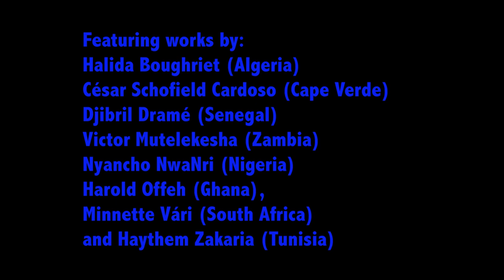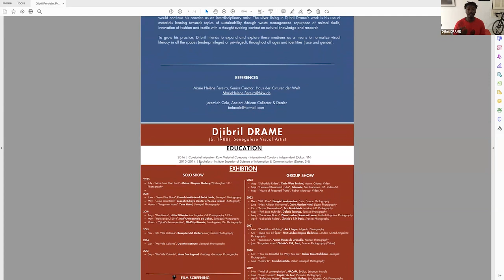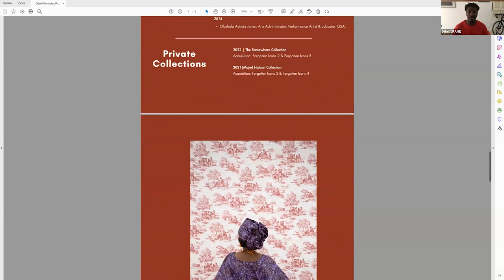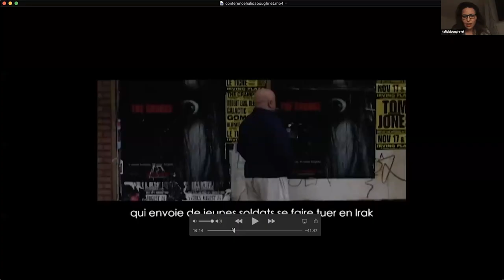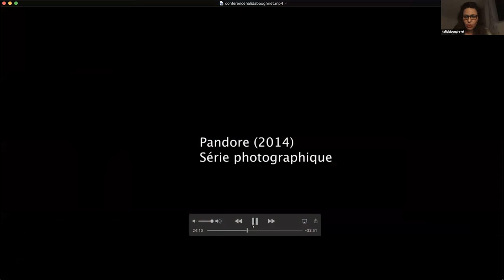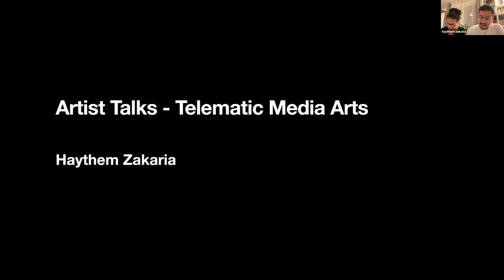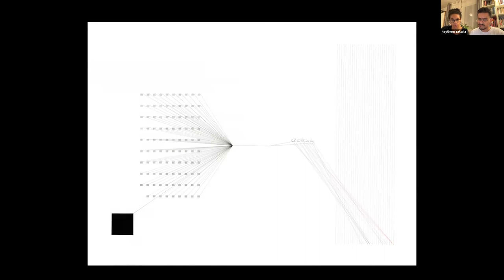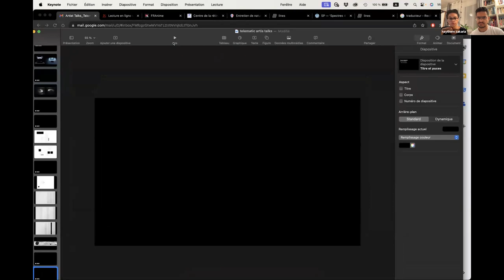House of Reasoned Truths, Artist Talk #2: Halida Boughriet, Djibril Dramé, Haythem Zakaria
Telematic Media Arts presents House of Reasoned Truths Artist Talk #2, hosted by Clark Buckner and featuring presentations by Halida Boughriet, Djibril Dramé, and Haythem Zakaria. Presented in conjunction with "House of Reasoned Truths, Recent Video Art from Africa," curated by Kisito Assangi and exhibited from September 16th to October 28th, 2023 at Telematic Media Arts in San Francisco's SOMA.

Halida Boughriet (Algeria) graduated from the Ecole Nationale Superieure des Beaux-Arts in Paris and the Exchange Program of the SVA New York in cinematography. She explores a broad media range and does make performance a central issue to her artistic expression, through varied elements, references and tools. The omnipresence of human bodies is an essential aspect of her poetical/experimental work. Halida Boughriet has exhibited at several institutions such as the Documenta, Museum of Modern Art of Algiers; Hood Museum, Hanover, USA; Centre Pompidou, MAC/VAL Museum, Institut du Monde Arabe, Paris; Haus der Kulturen der Welt, Berlin; Dakar Biennale to name a few.

Djibril Dramé (Senegal) is visual artist based in Dakar after living in Los Angeles for years. His work strives to shed light on socially relevant and potentially controversial issues affecting our world today. It reflects the many aspects of Africa’s multifaceted history and innumerable intertwined cultures, offering an alternative African narrative. Dramé has had numerous exhibitions internationally including Fowler Museum, Los Angeles; Lincoln Film Center, New York; Somerset House, London; MACAM - Modern and Contemporary Art Museum, Byblos; Haus Der Jugend, Freiburg; Dakar Biennale.

Haythem Zakaria (Tunisia) attended the Fine Arts School of Tunis. His visual creations, largely imbued with Sufi spirituality, use unconventional visual techniques (glitch, meta-image, cine process) that guide him and involve him in the experimentation with matrix and protocol devices. He is thus led to explore methods aimed at ‘over-producing’ the image through integration, grafting, and superimposition of visual or sound information. His works have been hosted by Fondation Hippocrène, Paris; Centre Wallonie Bruxelles, Paris; Halle 14, Leipzig; Japan Media Arts Festival, Tokyo; Kamel Lazzar Foundation, Tunis; Goodman Gallery, Johannesburg among others.